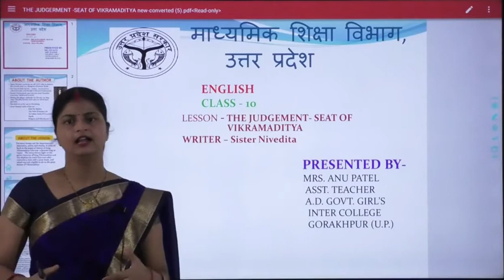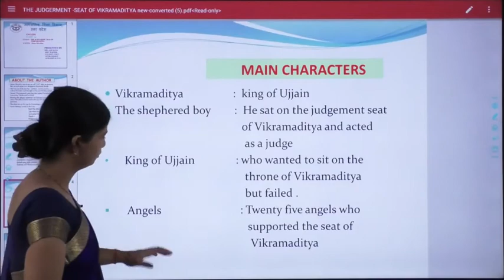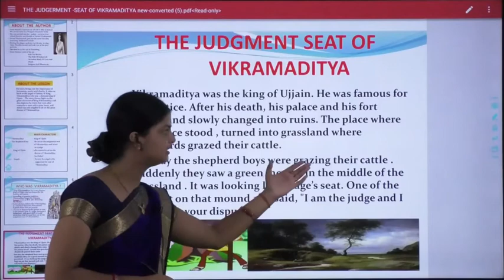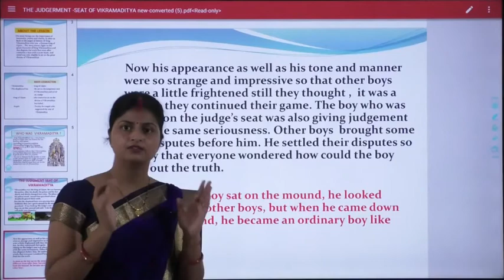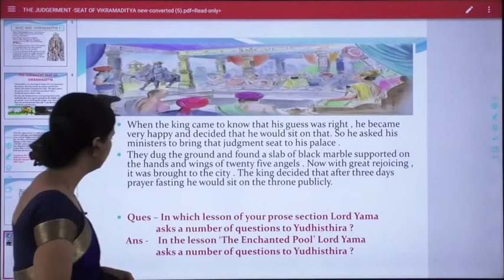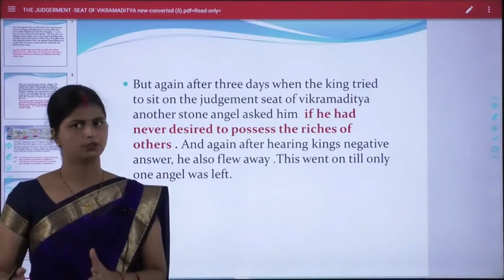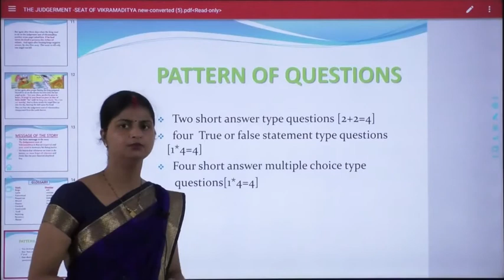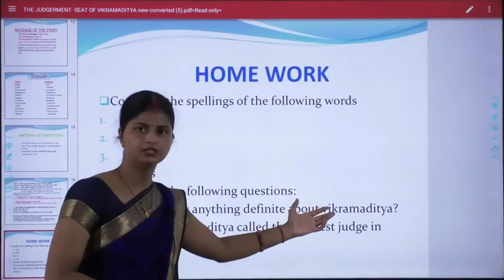10th English lesson The Judgement